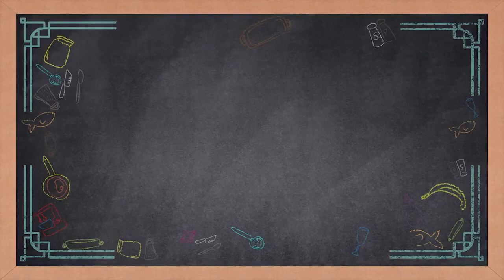[Eats Sarap] Carioca Tsokolate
Nakapag tusok-tusok at ihaw- ihaw streetfoods na tayo, kulang na lang ng panghimagas. Kaya ngayon, ang gagawin natin ay Carioca Tsokolate with a twist! Kasama sina Chef Luigi Muhlach, and Chef Jennifer Lee. With the special participation of Bobby Andrews! Dito lang yan sa EatsSarap!